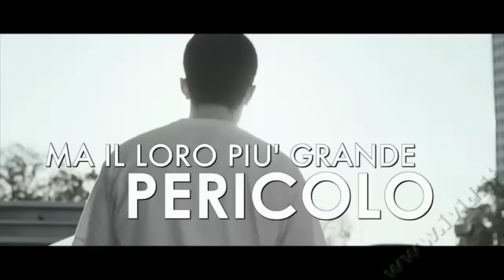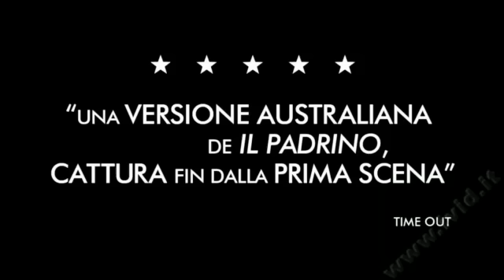TRAILER FILM ANIMAL KINGDOM ita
Trama

Josh Young è seduto sul divano accanto a sua madre, a guardare la televisione. Crediamo che la madre stia dormendo ma scopriamo che in realtà la donna è morta di overdose. Qualche istante dopo, irrompe in casa il personale paramedico, a portar via la madre. Rimasto solo, il figlio è costretto a trasferirsi da sua nonna e dai suoi zii. E' il violento ingresso di Josh nella vita adulta, che per lui sarà la vita del clan familiare un clan di gangster pericolosi, i suoi zii, che rispettano solo la forza, come nel regno animale. Josh è ancora giovane e debole, e cerca di mantenersi ai margini. Ma quando la polizia, per vendetta, uccide il più vulnerabile dei sui zii, Josh si ritrova nel bel mezzo del conflitto.

Cast tecnico
Regia:
David Michôd
Sceneggiatura:
David Michôd
Cast
Andrew 'Pope' Cody:
Ben Mendelsohn
Leckie:
Guy Pearce
Janine Cody:
Jacki Weaver
Joshua 'J' Cody:
James Frecheville
Barry Brown:
Joel Edgerton
Darren Cody:
Luke Ford
Craig Cody:
Sullivan Stapleton
Dati
Anno:

2010

Nazione:

Australia

Distribuzione:

Mikado

Durata:

113 min

Data uscita in Italia:

30 ottobre 2010

Genere:

drammatico